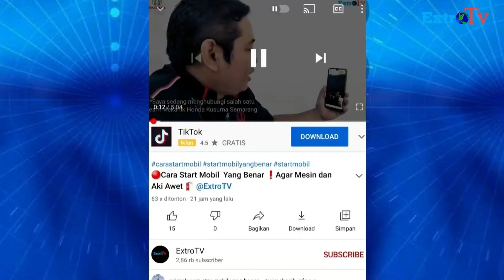🔴Sales Conter 🔖Harus Pinter Jualan , Ini dia Tugasnya ❗@Bangmario_extrotv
Sales Conter Mobil 🔖Harus Pinter Jualan , Ini dia Tugasnya ❗‎@ExtroTV

Every Content in this channel for purpose such Education ,News Report ,interprtation etc.